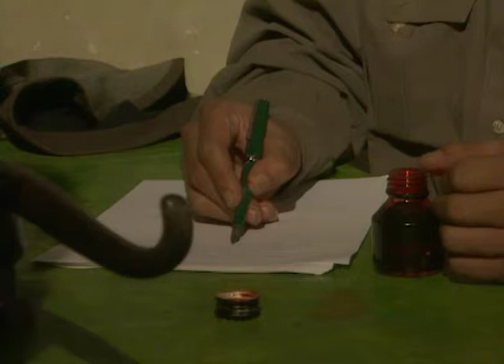Paoos Yeta Yeta | Zee Marathi Drama TV Show | Full EP - 10 | Ravindra Mankani, Sulabha deshpande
Show Name : Paoos Yeta Yeta
Producer/Star Cast : Gajendra Vitthal Ahire,Leena Bhagwat,Aditi Deshpande,Sulabha Deshpande,Jyotsna Karyekar

Paoos Yeta Yeta is an Indian Marathi Television show aired on Zee marathi Tv serial. The show comprises various celebrity,famous  tv actors and many more making it one of the best serials to watch on television